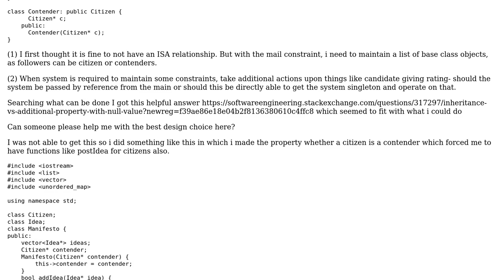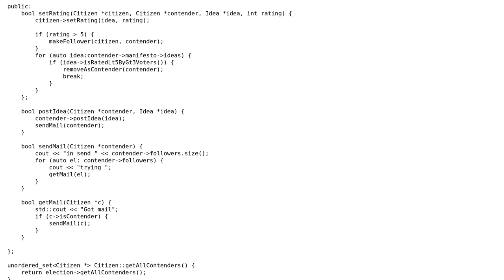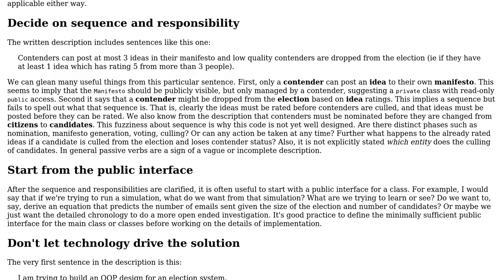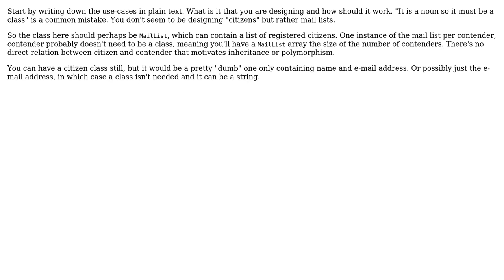Code Review: OOP design for election board (2 Solutions!!)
Code Review: OOP design for election board

With thanks & praise to God, and with thanks to the many people who have made this project possible! | Content (except music & images) licensed under CC BY-SA | Music | Images & others | With thanks to user Zen user pacmaninbw user Lundin user Edward and the Stack Exchange Network Trademarks are property of their respective owners. You are responsible for your own actions.